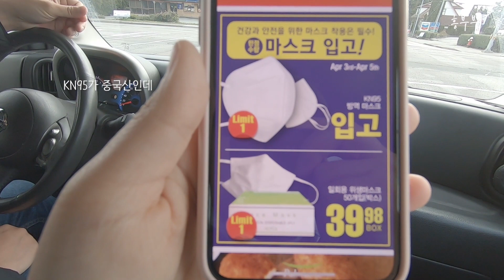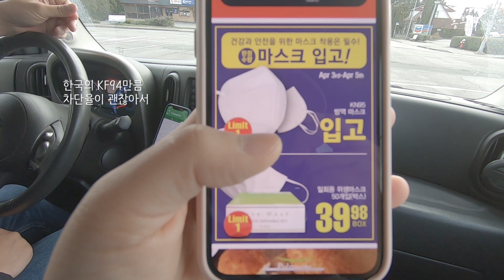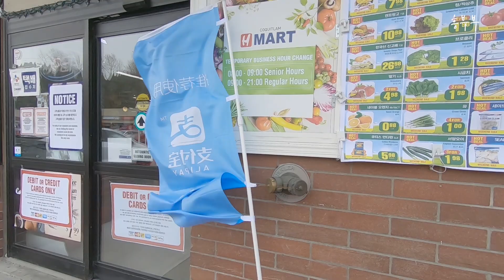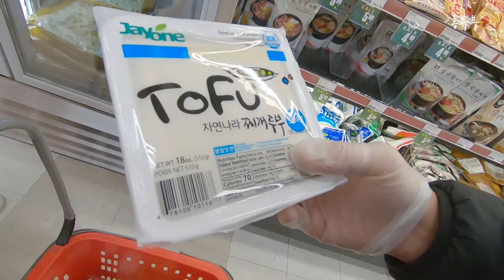[캐나다 밴쿠버 vlog] 마스크 구입 성공하고 한인마트 장보기 | 벚꽃구경 | 매운족발, 달고나, 어묵볶음밥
안녕하세요~
흥부부 입니다:)

캐나다 밴쿠버도 봄이 오고 있습니다.

오늘의 vlog 시작은 맘껏 봄놀이는 못하지만
짧게나마 벚꽃구경하고 봄 기운도 느껴보구요.

한인마트에서 마스크 구입 성공하고
오랜만에 한국 먹거리 장도 보고
매운족발까지 먹은 소소한 일상 브이로그 입니다.

처음으로 마트에서 30분을 줄서서 들어갔는데
아마 이날 마스크를 사러 온 사람들이 많아서인듯 해요.
다행히 요즘엔  재고가 넉넉한지
구입하는게 어렵지 않은 분위기 같기도 해요.
(참고로 kn95는 가격이...마트마다 좀 차이가 있는 듯 합니다)

한번 먹고 다신 안먹을 것 같던 달고나도
왜때문인지 이날따라 다시 먹었더니 꿀맛이고
밖에서 맘껏 돌아다니지 못해서
테라스에서 산책을 하기도 하는 요즘 입니다.

그럼 오늘도 영상 즐겁게 함께 해요 ♡

BGM Info.
00:00 Sweet Hope - Megan Wofford
15:50 Days of Silence - Las Lunas